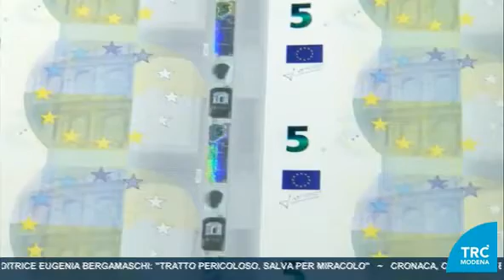Riciclaggio malavitoso in forte crescita nazionale ed in Emilia-Romagna